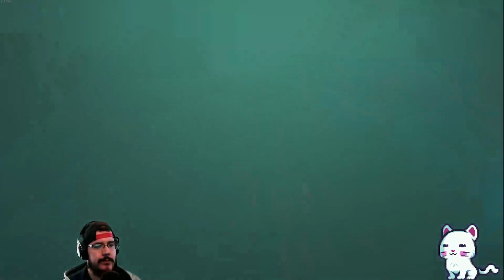MacTaviish Plays Ruined King: A League of Legends Story (PC) Episode 27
MacTaviish jumps into Ruined King: A League of Legends Story (PC) to see what it has to offer - Watch live